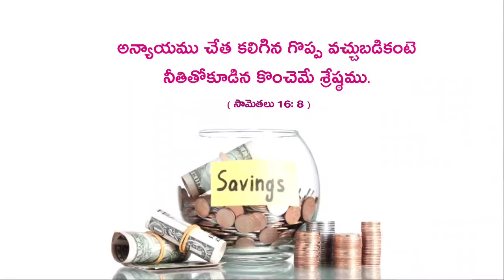ఈ రోజు దేవుని వాక్యము // తేదీ 16 మార్చ్ 2022 //telugu whatsapp status daily promise